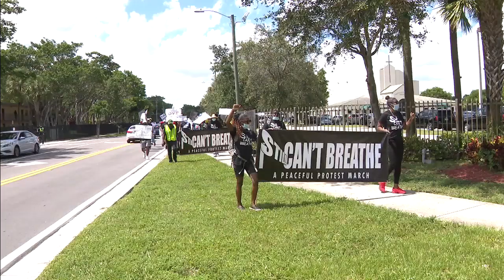Rep. Mario Diaz-Balart discusses recent protests in Miami-Dade County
Rep. Mario Diaz-Balart joins TWISF to discuss the recent protests demanding change regarding systemic racism and police brutality.